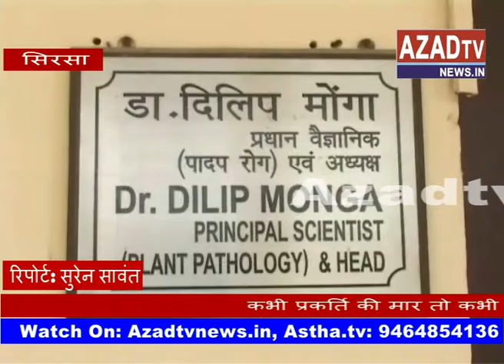sirsa white fly